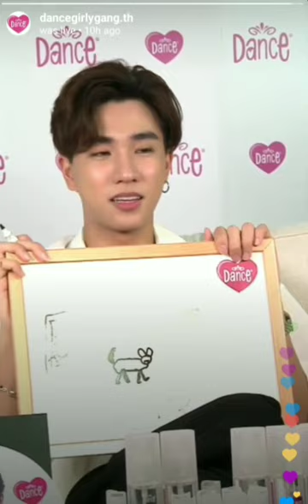PerthPpe live @DanceGirlGang.TH _ Drawing Cut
Can you guess what pictures Perth Drew? 😆